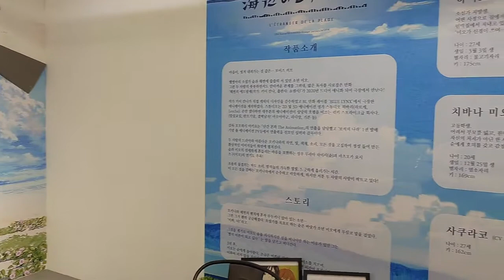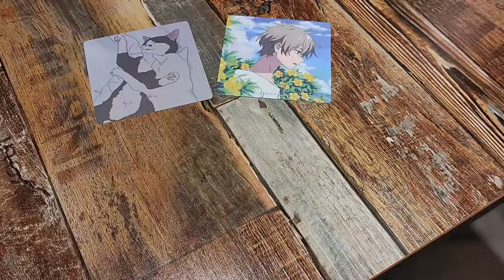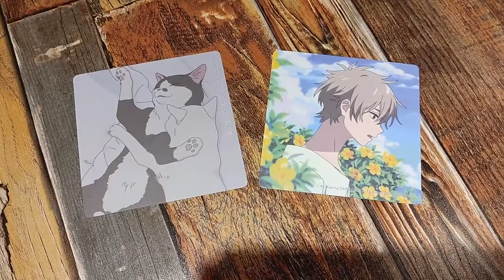The Stranger by the Beach collaboration café | hobbykr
This café will be open until March 4th and you can find info about it The café is located in Sadang station just off of exit 9!